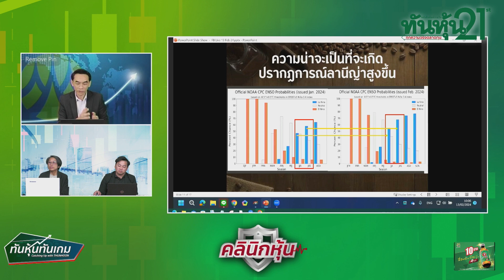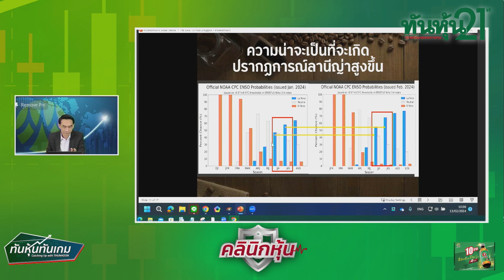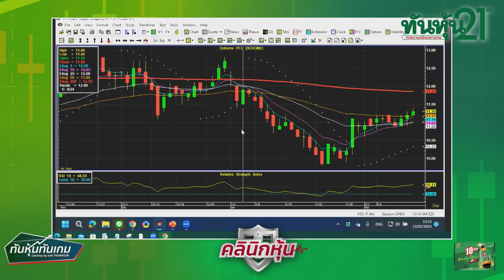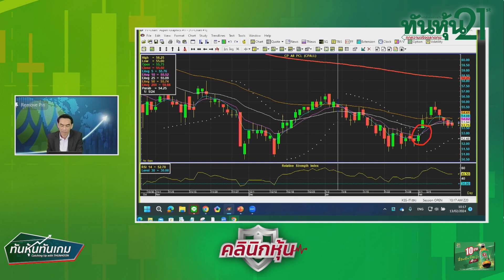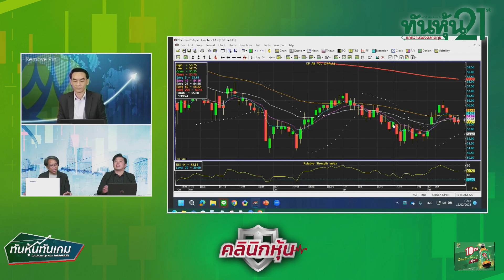"คลินิกหุ้น" 13 ก.พ. 2567 🎯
🎙 สัมภาษณ์พิเศษ : อาทิตย์ จันทร์สว่าง ผู้อำนวยการสายงานวิเคราะห์หลักทรัพย์ บล.กรุงศรี / คลินิกหุ้น / ทันหุ้นทันเกม /  13 กุมภาพันธ์ 2567 🎯